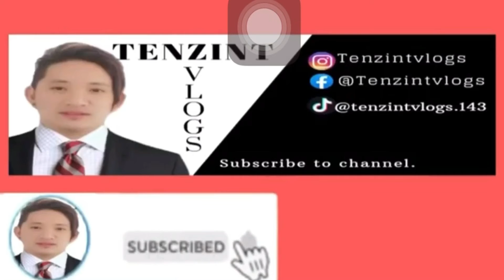Beautiful world full natural place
Green trees 🌳 waterfall, full green area